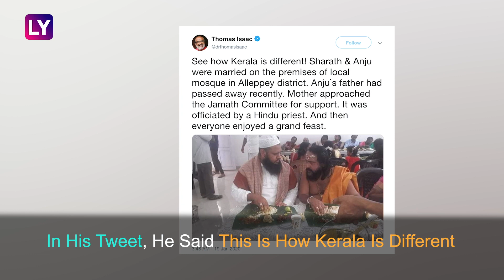Kerala: Hindu Couple Gets Married InThe Cheruvally Mosque In Alappuzha, Netizens Applaud The Gesture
Setting an example of communal harmony, a mosque in Kerala opened its door for a Hindu wedding ceremony. A Hindu couple got married inside the Cheruvally Muslim Jamaat Mosque In Alappuzha’s Rayamkulam on January 19. The ceremony was conducted following all the Hindu rituals & traditions. Finance Minister of Kerala Isaac Thomas took to twitter to share a picture of Muslim and Hindu clerics eating together. Many took to social media to applaud the gesture.